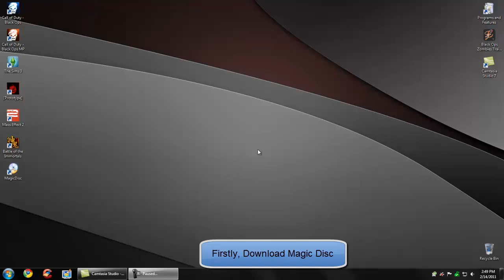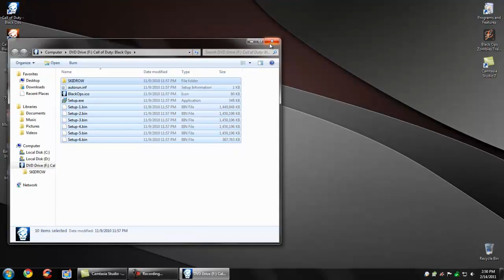How to mount an iso using MagicDisc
requested by kpopxpstream